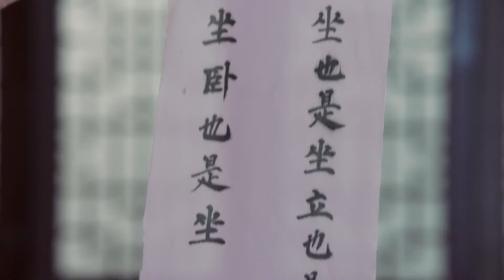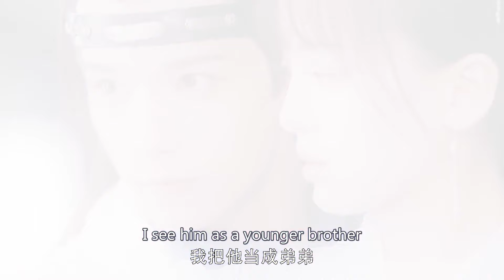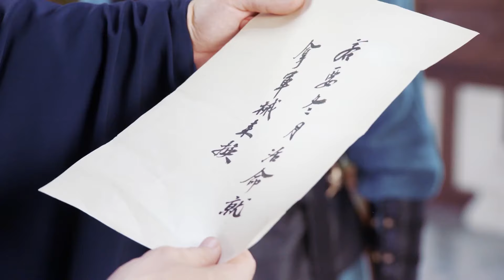ENGSUB《凝安如夢》EP17：拥有不死之身的半仙女將，与不擇手段的國舅，歷經三世愛恨糾葛，宿命羈絆.....(孙怡 金瀚 檀健次 白鹿）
《凝安如夢》主演：孙怡 金瀚 檀健次 罗秋韵 余承恩 张志坚 劇情：大胤年间，饱受战火之痛的冬月为阻止战乱，保护天下苍生，重回战乱前。她与算无遗策的“奸臣”冯夕不打不相识，两人为刺杀和保护引发战乱的祸首陆远潼，生死相斗又生死相救，却情愫暗生。冬月被冯夕吸引，却不认同他不择手段，误会渐增。冬月独自刺杀陆远潼，陆远潼借机发动战争。当她发现冯夕已有阻止陆远潼的部署，却为时已晚。冬月再回过去，决意相信冯夕，然而冯夕却忘记了她。冬月努力帮冯夕找记忆，却因冯夕越回忆越受伤害而放弃，她以陌生人的身份守护冯夕，冯夕却再次爱上了她。冯夕为实现冬月阻止战乱的愿望，不惜放弃一直以来的谋算，与陆远潼同归于尽。冬月不愿失去冯夕，第三次回到过去。得知冯夕身份的秘密后，冬月一心帮冯夕母族平反昭雪，而受时空逆转影响，冬月生命殆尽。冯夕暗中帮冬月续命，两人携手揭开陆远潼阴谋，背负“奸臣”骂名，扶持明君三皇子即位。权势之争夺、真心之羁绊，使冬月和冯夕紧紧纠缠，两人走上战场，扫除战火，还天下太平。冬月发现冯夕为自己续命身受重创，选择离开。冯夕四处寻觅冬月而不得。再次回到二人曾相约的隐居地，冬青花飘落，有一身影立于树下。